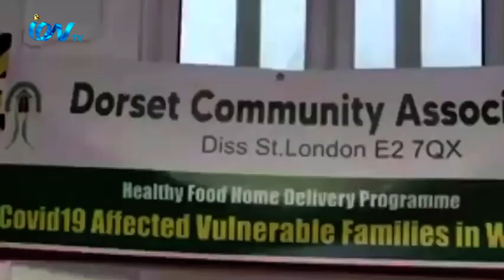করোনা আক্রান্তদের মাঝে ত্রান পৌঁছে দিচ্ছে ব্রিটিশ বাংলাদেশী মসজিদ ভিত্তিক সংগঠনগুলো।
ব্রিটেনে প্রথম লকডাউন  থেকে শুরু করে বর্তমান সময় পর্যন্ত, করোনা আক্রান্তদের মাঝে  ত্রান পৌঁছে দিচ্ছে  ব্রিটিশ বাংলাদেশী  মসজিদ ভিত্তিক সংগঠনগুলো।  পরিস্থিতি স্বাভাবিক না হওয়া পর্যন্ত এসব  কার্যক্রম অব্যাহত থাকবে বলে আশাবাদী সংগঠনের নেতৃবৃন্দ। আমাদের চীফ রিপোর্টার চৌধুরী মুরাদের রিপোর্টে বিস্তারিত -
iON TV
SKY 782